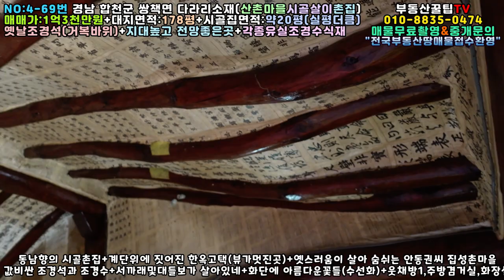NO:4-69번#합천군땅.합천땅.합천군부동산.합천부동산.합천군공인중개사.경남합천군쌍책면다라리시골촌집.합천군쌍책면다라리시골집.합천군쌍책면다라리촌집.합천군쌍백면다라리한옥주택.합천군촌집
경남 합천군 쌍책면 다라리 시골촌집매매

촌집면적:70㎡(21평)+실평더큼

매매가:1억3천만원(\130,000,000원)

지   역:계획관리지역

지   목:대지

특   징:동남향시골촌집,마당까지 차량진입가능

웃채:방1,주방겸큰거실,욕실겸화장실1,기름난방

아랫채:방2,야외화장실

돌계단위에 짓어진 한옥(리모델링가능)

옛날 옛날에 쌓아올린 조경석(세월의 흔적)

거북바위가 지켜주는 명당자리

각종유실조경수

지대높고 뷰가 멋진곳

툇마루에서 막걸리나 "한잔 하세나"

주말별채▶▶노부부힐링세컨하우스 "강추"